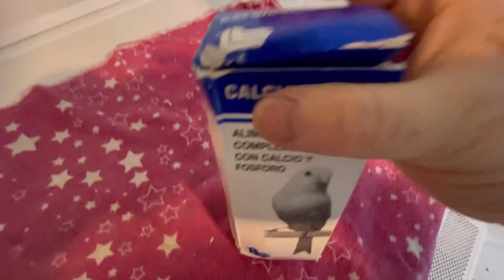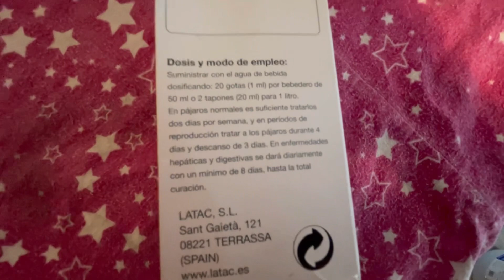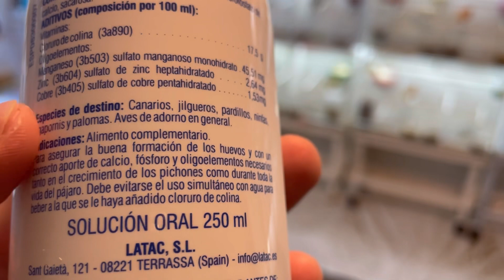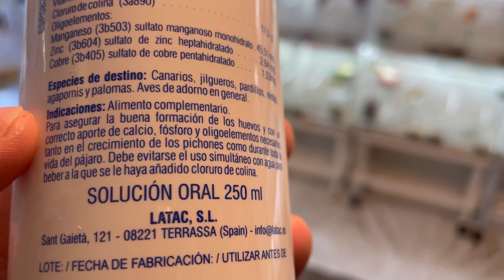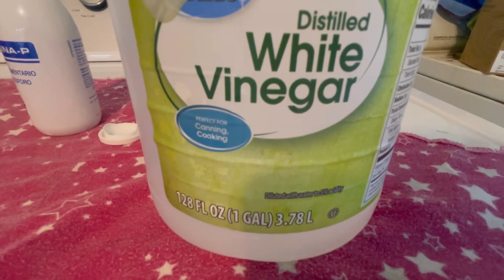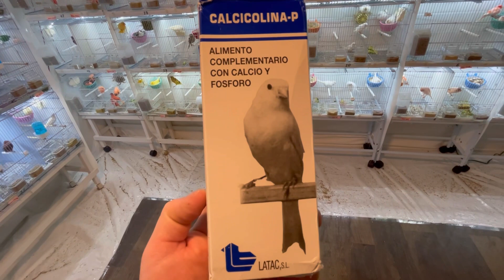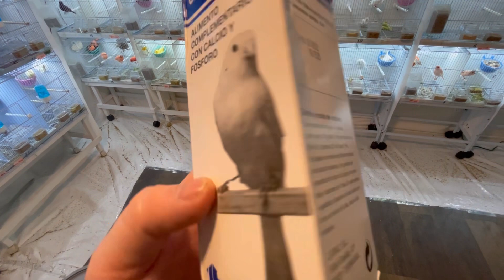Calcio Colina P esencial para la cría de canarios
Calcio Colina P es muy esencial en la cría de canarios especialmente para nuestras canarias reproductoras